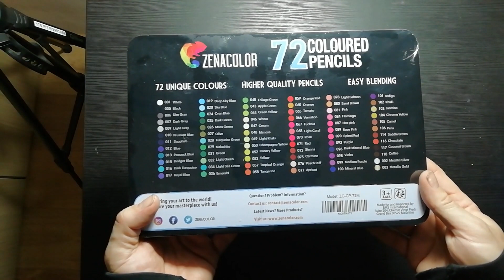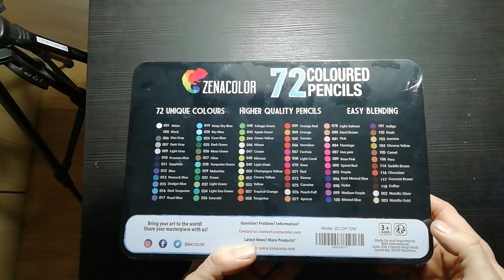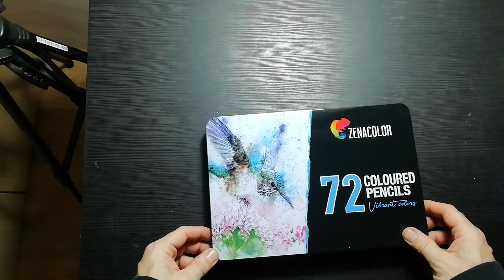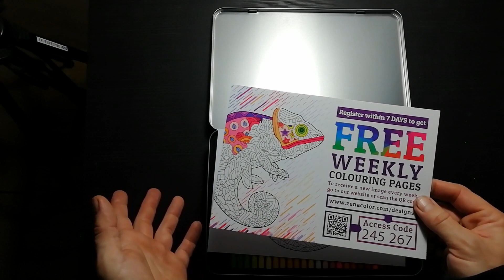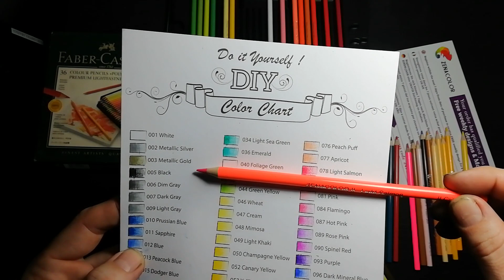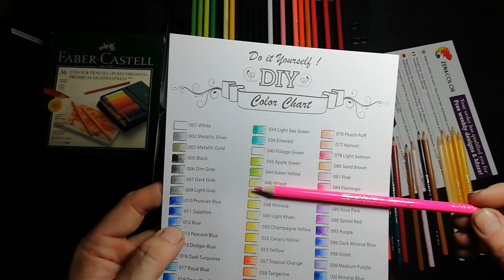Matite colorate Zenacolor unboxing e recensione - prima parte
Prima parte della recensione dedicata alle matite colorate economiche Zenacolor, in questo video vediamo la qualità di produzione di queste matite.

Materiali utilizzati e citati nel video

Matite colorate Zenacolor
Faber castell polychromos

Musica

Morning Sun - Free Happy Ukulele Background Music